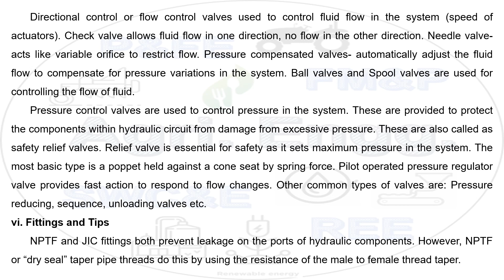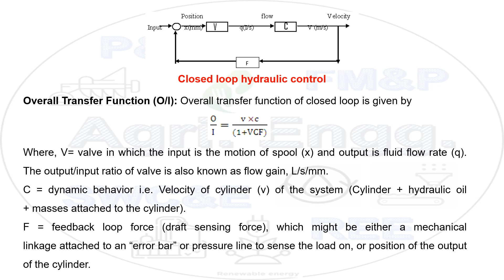Study of tractor hydraulic systems and controls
This video tells about the Study of tractor hydraulic systems and controls...